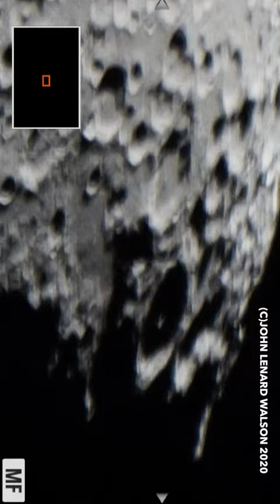UFO MOON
excellent  service very helpful my hard drive stop working and they very kindly
help rep;ace it quickly with solid state hard drive so i could carry on with giving
moon and planets footage of space.
please give there shop a look great online offers and excellent laptops
and all computer parts.